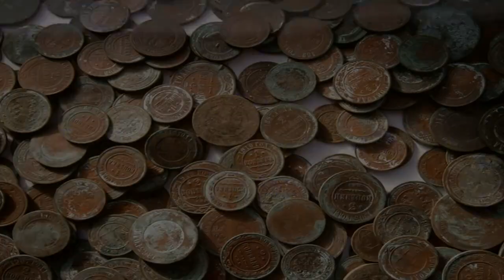Большой клад царских монет! У камрада чуйка!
Большой клад царских монет! У камрада чуйка! "ПОИСК КЛАДОВ"- Канал о видео копе, металлопоиск и всё, что его касается предметов старины. На нём каждый найдет все самое лучшее и интересные видео кадры артефактов. Старинные монеты разных временных эпох. Старинные крестики, пуговицы. Шикарные иконы, складни. Советы и пожелания начинающим кладоискателям. Помощь в выборе металлодетектора.